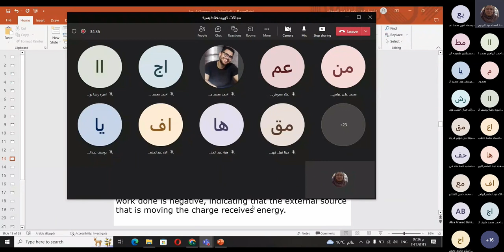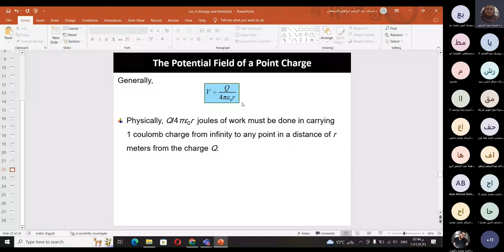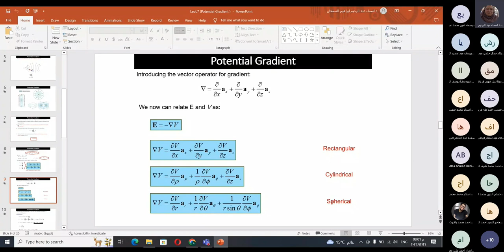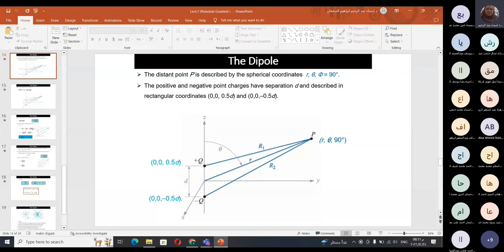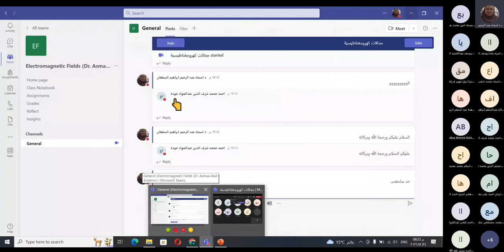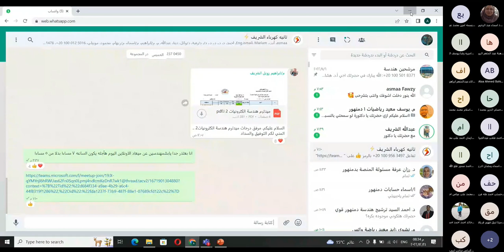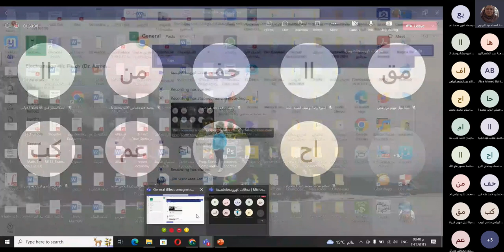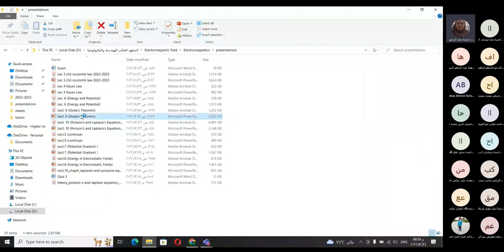فيلد اضافي 2